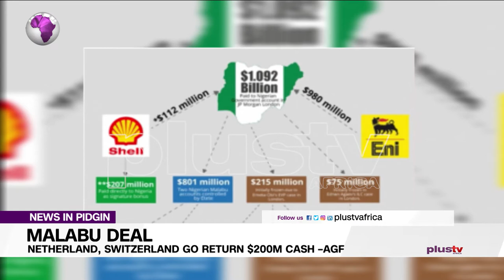Government Talk Say Netherland, Switzerland Go Return $200m Cash To Nigeria